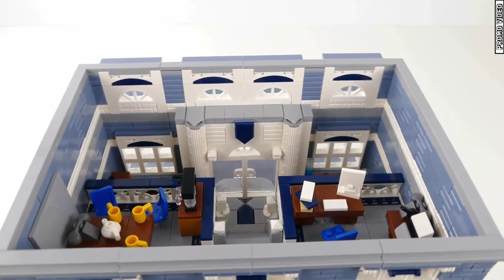Classic Police Station | BlueBrixx | 101115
Set: Classic Police Station
Brand & Number: BlueBrixx 101115
Pieces: 2230

English: Classic Police Station | BlueBrixx | 101115
Deutsch: Klassische Polizeistation | BlueBrixx | 101115
Français: Poste de police classique | BlueBrixx | 101115
Español: Estación de policía clásica | BlueBrixx | 101115
Português: Esquadra de polícia clássica | BlueBrixx | 101115
Italiano: Stazione di polizia classica | BlueBrixx | 101115
Nederlands: Klassiek politiebureau | BlueBrixx | 101115
Polska: Klasyczny posterunek policji | BlueBrixx | 101115
にほんご: クラシックな警察署 | BlueBrixx | 101115
Pусский: Классический полицейский участок | BlueBrixx | 101115